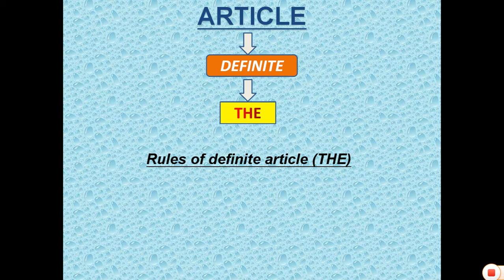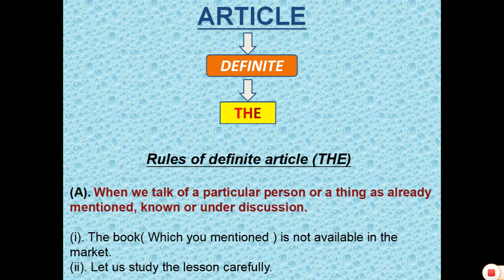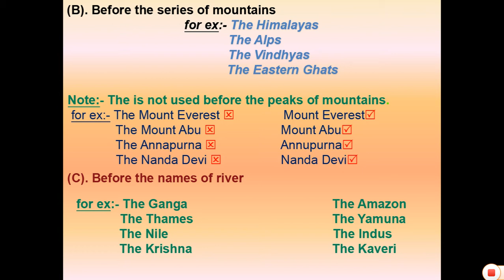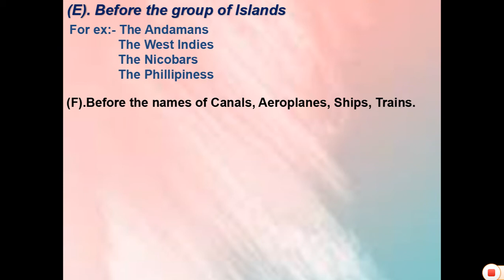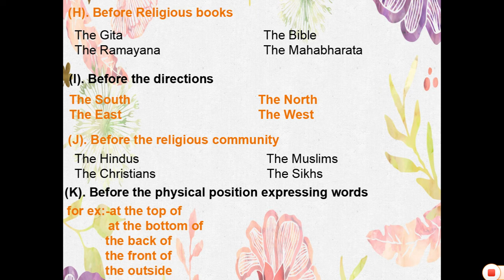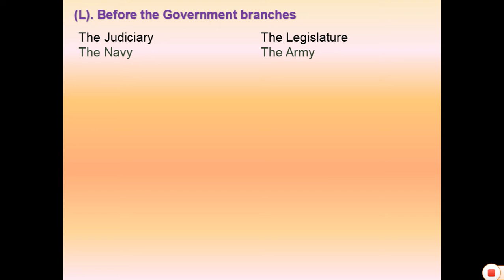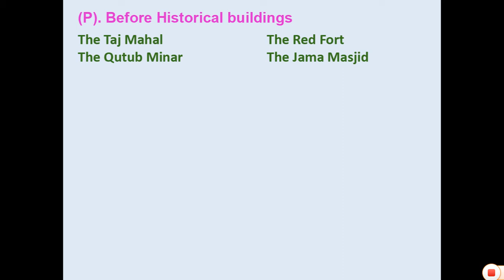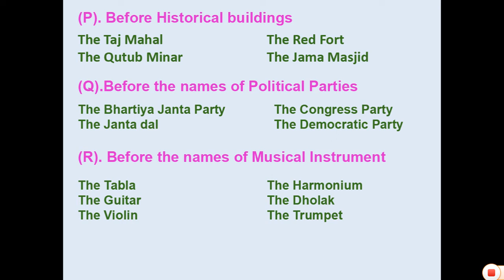Article Correct use of The | English Grammar For All Competitive Exams | Fully detailed video